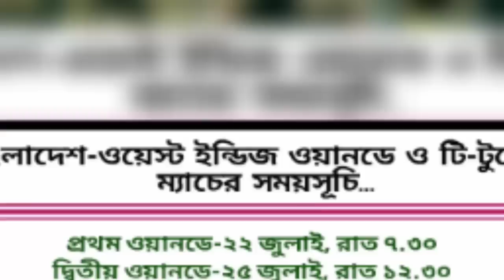দেখুন উইন্ডিজ দলে গেইল-রাসেল বাংলাদেশ দলে মাশরাফি-ফিজকে নিয়ে দু’দলের শক্তিশালী স্কোয়াড.ban vs wi